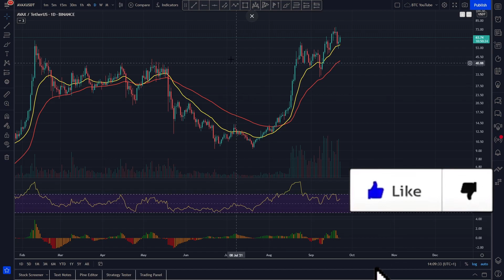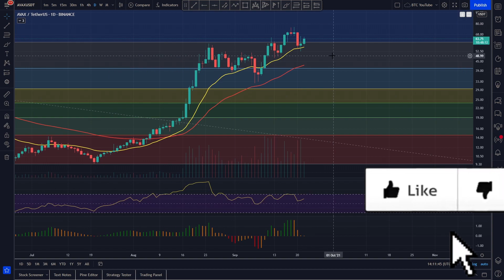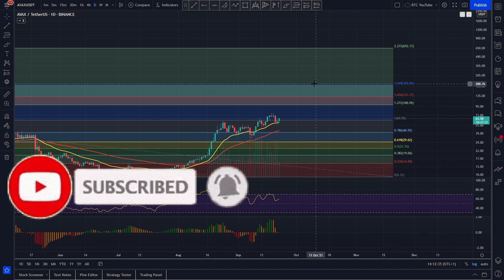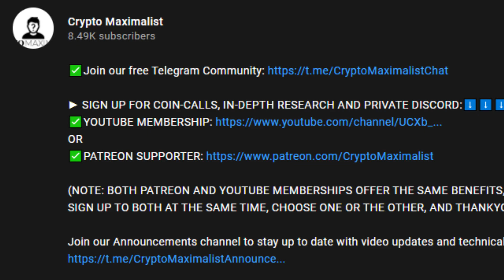HEADING UP FROM HERE!? | AVALANCHE PRICE PREDICTION 2021 | AVAX PRICE PREDICTION | AVAX ANALYSIS